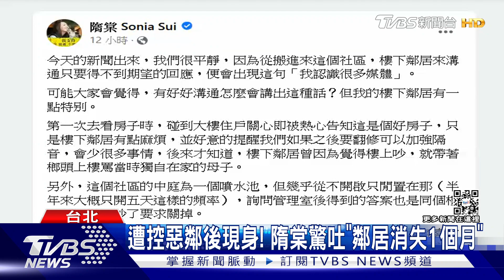遭控惡鄰後隋棠現身了！驚吐「鄰居消失1個月」不開庭了... ｜TVBS娛樂頭條@TVBSNEWS01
女星隋棠日前被控訴是製造噪音的惡鄰居，雙方經歷兩次調解還是破局，今天(15號)隋棠出席品牌活動，首度露面談風波，她說自己很久沒見到這位鄰居，不曉得是不是已經搬離，也證實不會再開庭了，至於先前被指控說謊，她無奈說很困擾。